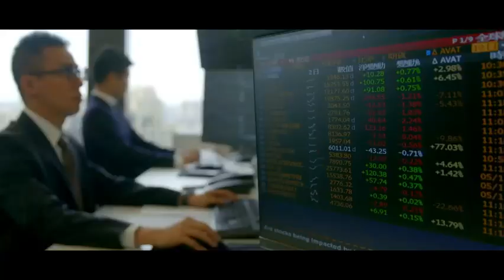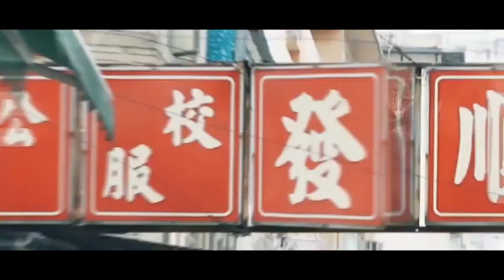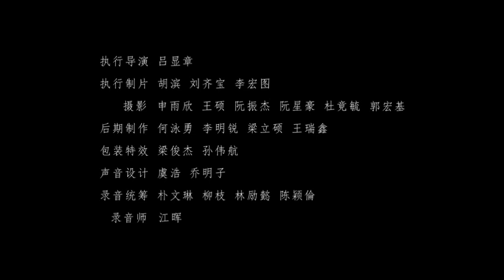香港回歸祖國25周年空間音頻影片《心潮》